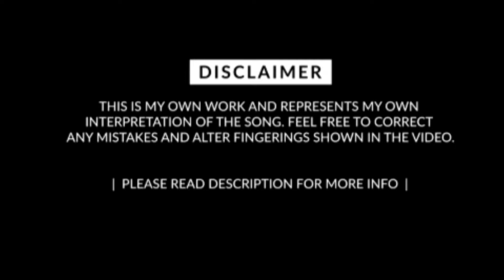Slam Dunk THE MOVIE THEME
BAAD - Kimi Ga Suki Da To Sakebitai Slam Dunk "INTRO" Guitar Tutorial (WITH TABS)

Follow our Facebook Page: BMZ TV

*Guitar Chords,Lessons and Covers.🎸
*Ukelele Chords,Lessons ans Covers.🎸
*Kalimba Lessons and Covers.

*💯original arrangment by: MKR of BMZ TV.

*Watch and you can learn Basic Chords in Guitar.

0:00 -Intro
0:11- SLAM DUNK OPENING INTRO
0:30- SLAM DUNK OPENING INTRO(slomo with tabs
0:57- Outro